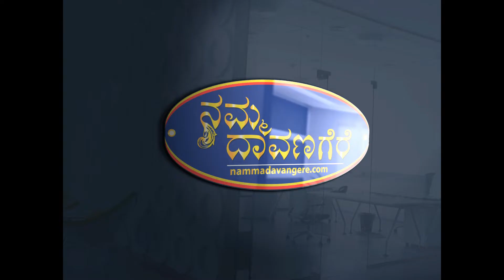Durgambika Temple to KTJ Nagara 8th cross davangere on action camera part 07 | Namma Davangere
Recorded on action camera Durgambika Temple to KTJ Nagara 8th cross.
SJCAM SJ5000X Elite
SJCam SJ4000 12MP
SJCAM SJ6 Legend Dual Screen
other action cameras

Panasonic 4K for Video Recording

Microphone 1

Microphone 2

Tripod for holding Mobile, Small Cameras & DSLR.